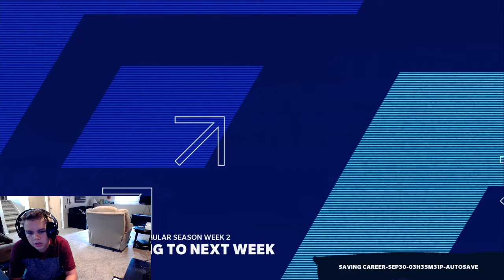Last Dance Madden 21 EP2